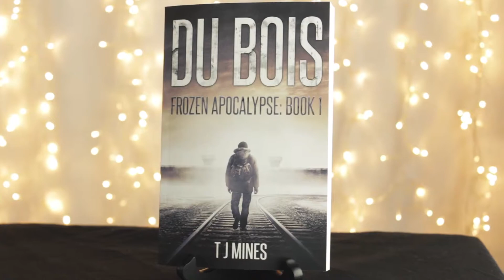THE NEW SLAB INITIATION | Zero Playthrough Funny Moments and Drops | Borderlands 2 #19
Let's Play Borderlands 2!  This is the second game in the Borderlands series which brings us back to Pandora, continues the hunt for the Vault, and introduces us to our new adversary: Handsome Jack.  This is one of my favorite games, so this is going to be awesome!

A new era of shoot and loot is about to begin. Play as one of four new vault hunters facing off against a massive new world of creatures, psychos and the evil mastermind, Handsome Jack. Make new friends, arm them with a bazillion weapons and fight alongside them in 4 player co-op on a relentless quest for revenge and redemption across the undiscovered and unpredictable living planet.

--Key Features--
►All-New Characters and All-New Classes: Four all new playable classes including the Siren, the Commando, the Gunzerker and the Assassin. Step into the role of the Gunzerker, whose highly deadly skills allow him to dual-wield any two weapons found in the game. Not only that, you will build on that skill to do more things with two guns than you ever imagined possible. Dual machine guns? Cool. Dual rocket launchers? Of course! Dual Sniper Rifles? Sure, if that's your thing! Want to try other styles? More tactical perhaps? There are multiple classes to choose from!

►Dynamic Co-op online, and LAN: Share your adventures with friends both online and via LAN. Borderlands 2 features a seamless system enabling you to drop in and drop out of a campaign without ever having to restart the game. On top of that you can even take your new gear from any game to any other!

►World Connected Story: Find yourself left for dead in the frozen tundra of Pandora as you begin your quest of revenge and redemption. Expose the evil surrounding the Hyperion Corporation and take on the perpetrator of a universe-wide grand deception -- the nefarious Hyperion CEO, Handsome Jack. (Oh, also: he's stolen credit for the opening of the Vault.)

►87 Bazillion...Everything: In addition to the new gun system, you will lust after procedurally generated shields, grenades, Relics, class mods and much, much more. And you thought the original Borderlands had a ton of loot!

►Brand new environments on Pandora: Hunt through entirely brand new areas of Pandora that are more alive than ever! From the arctic tundra, through the dangerous grasslands, past the mysterious corrosive caverns to beyond, you'll be surprised by the unpredictable world of Pandora at every turn!

►Brand new enemies: A whole slew of new enemies are out there to kill you in Borderlands 2. Hulking, gorilla-like Bullymongs, vicious predatory Stalkers and the Hyperion mechanical army, run by Handsome Jack, are just some of the new enemies in Borderlands 2.